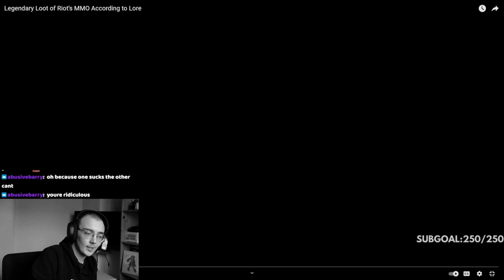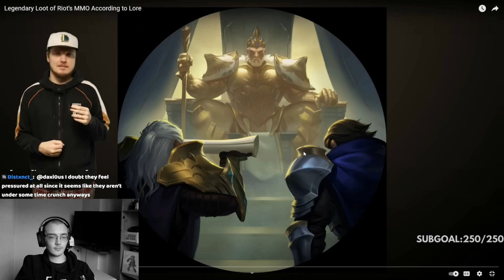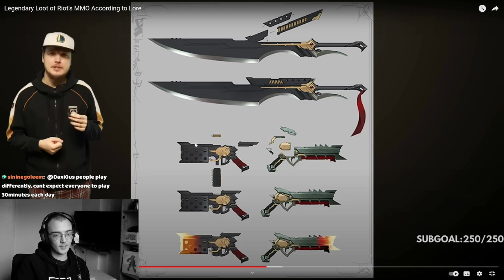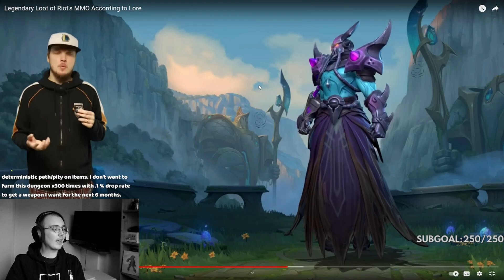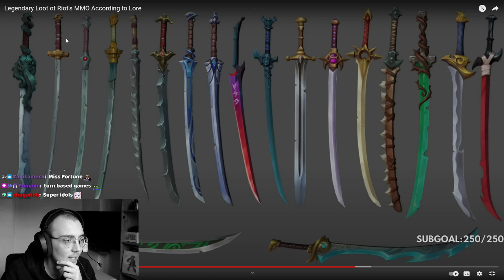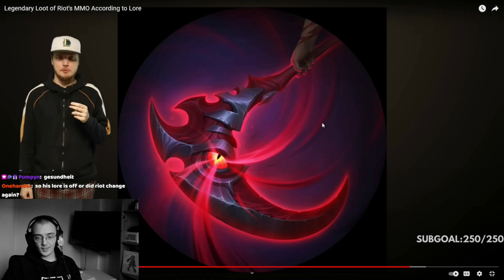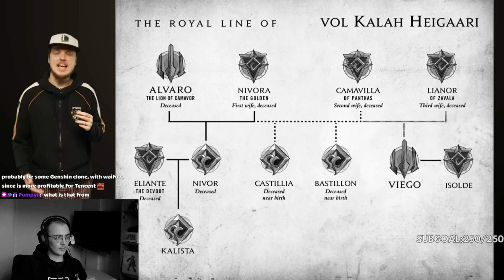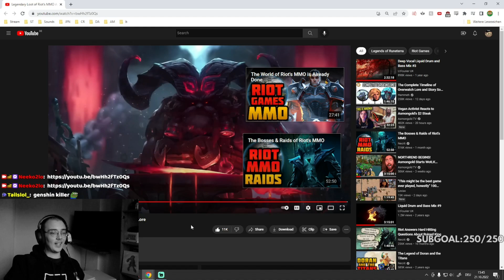Is This The Legendary Loot of Riot's MMO? | Reacting to Necrit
Riot Games MMORPG, League of Legends MMO